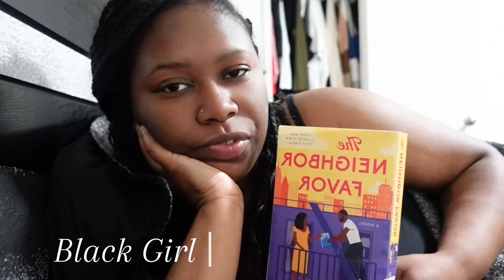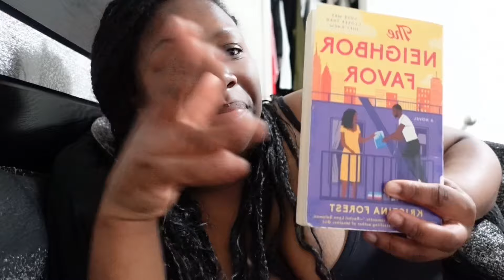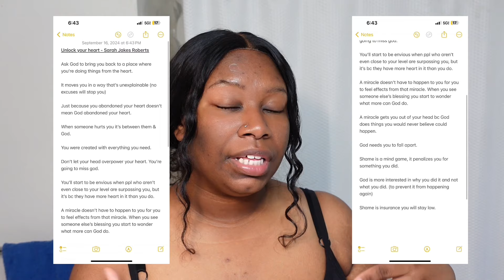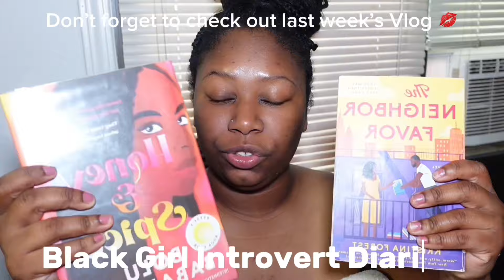Black Girl Introvert Diaries ep. 29 | meal prep, aldi haul, wash day, crazy dream storytime & more ✨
Amazon store

Make sure to turn the quality up to 1080p HD!

Hey everyone in today's video I will be doing episode 29 of my new series “black girl introvert diaries”. I hope you all enjoy it! Also don't forget to turn on your post notifications. New videos go up twice a week. (Wednesday & Sunday) Love ya!

Video Chapters

0:00 intro
0:38 Monday intro to vlog, meal prep, book update
6:45 Tuesday venting, factime chit chat, packages
14:53 Wednesday taking my hair out, chit chat
19:56 Thursday doing my hair, eyebrow tint, crazy weird dream storytime
36:54 Friday aldi haul, restocking
48:53 Monday sermon notes

LEMON8 @zyliaarmoni

♡ Old Channel -  @WigInstallsByZy  ♡

Open a High Yield Savings Account

Come save money on Fetch with me! Sign up w/ code F592C & get 1,000 pts See you there!

Hey! I think you'd like this free app I use called Ibotta to get cash back on purchases.

♡ MEASUREMENTS ♡

Bra 42DD
Waist 43”
Hips 48”
Height 5'3
Weight 210

♡ FAQ ♡

Age ~ 23
Birthday ~ 9/26/2000
iPhone ~ 14 Plus & SONY ZV1 used to record
CapCut app used to edit
Sign ~ Libra sun , Virgo moon , Cancer rising
Black & Puerto Rican
NY